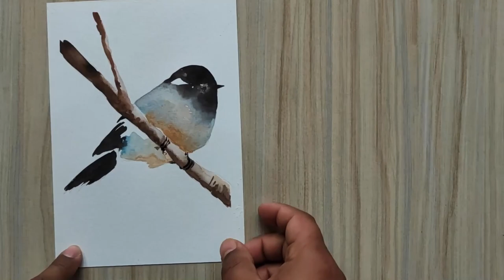Easy Bird Painting | watercolor painting | Paint with David | Easy and Quick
(20X26) cm

Sellotape
Water cup
Paper Cutter
Cloth
Pencil
Sharpener
Eraser
Ruler
Table easel